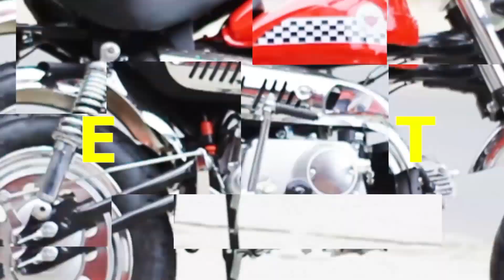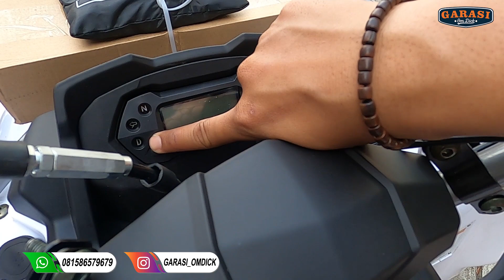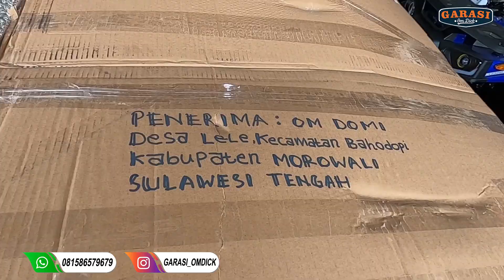ATV HAMMER 200CC KIRIM MOROWALI SULAWESI TENGAH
Garasi Omdick merupakan Diler ATV, Motor Trail, Mini Trail, Mini ATV, Mini Jeep terlengkap dan termurah se Indonesia, Kali Ini kita mengirim Mini Jeep 150 CC ke kalimantan, sebelum melakukan pengiriman kita pastikan unit dalam keadaan baik dan dikemas dengan aman sebelum melalui proses pengiriman
untuk informasi lebih lengkap bisa hubungi kontak